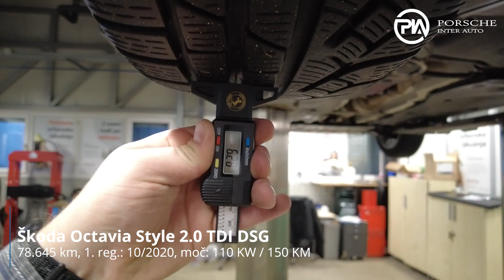Škoda Octavia Style 2.0 TDI DSG - TEHNIČNO STANJE